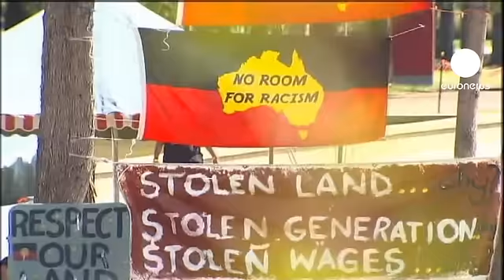غضب السكان الأصليين في أستراليا في العيد الوطني للبلاد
تبادل للاتهامات بين السلطات الأسترالية ومتظاهرين نشطاء في مجال حقوق الانسان من السكان الأصليين، أعقب مصادمات اضطر خلالها حراس رئيسة الوزراء الأمنيين الى تخليصها بصعوبة، من بين المحتجين في يوم الاحتفال بيوم استراليا الوطني في العاصمة كانبيرا. وقد أضاعت رئيسة الوزراء حذاءها وسط صخب الاحتجاج.